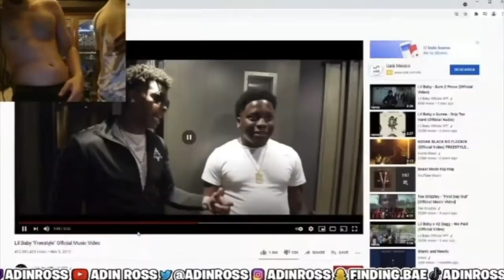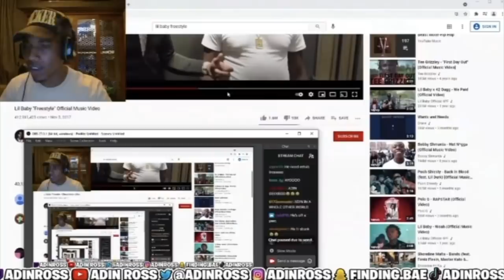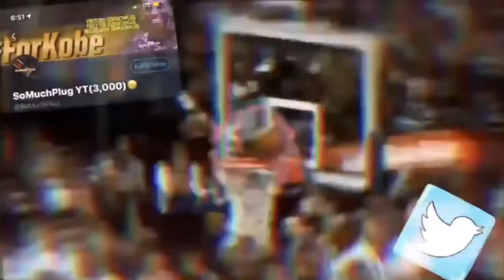ADIN ROSS ACTING SUS ON MY STREAM I KICKED HIM OUT !!!